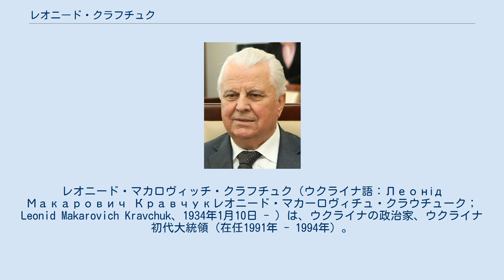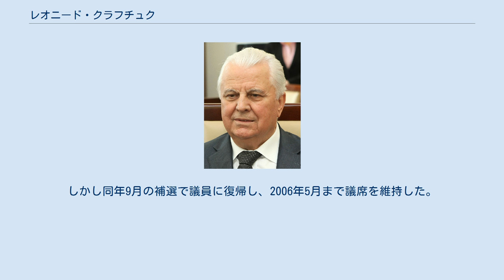レオニード・クラフチュク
ウクライナ・ソビエト社会主義共和国最高会議議長
レオニード・マカロヴィッチ・クラフチュク（ウクライナ語：Леонід Макарович Кравчукレオニード・マカーロヴィチュ・クラウチューク；Leonid Makarovich Kravchuk、1934年1月10日 - ）は、ウクライナの政治家、ウクライナ初代大統領（在任1991年 - 1994年）。
 1934年、ソビエト連邦ウクライナ・ソビエト社会主義共和国リウネ州に生まれる。
1958年キエフ国立大学を卒業しソ連共産党に入党する。
1970年ウクライナ共和国共産党中央委員。
ソ連共産党中央委員会付属社会科学アカデミーを修了し、経済学博士候補号を取得。
以後、ウクライナ共産党中央委員会宣伝・煽動部次長、イデオロギー部長、書記、政治局員を歴任する。
1990年にはソ連共産党中央委員に選出される。
同年ウクライナ最高会議議長に選出されるが、1991年8月のクーデターの後、ソ連共産党を離党する。
12月に実施された大統領選挙で初代大統領に選ばれウクライナ独立を宣言。
12月8日エリツィン・ロシア大統領、シュシケビッチ・ベラルーシ最高会議議長とベラルーシのベロヴェーシの森で会談し、ソ連からの離脱と独立国家共同体（CIS）の結成で合意した（ベロヴェーシ合意）。
この会談の結果、12月31日にソ連は崩壊した。
 ウクライナ独立後は、積極的なウクライナ化政策とロシア離れ政策を推進するが、経済危機に対処できず支持は失墜、1994年の大統領選挙でレオニード・クチマ首相に敗北した。
しかし同年9月の補選で議員に復帰し、2006年5月まで議席を維持した。